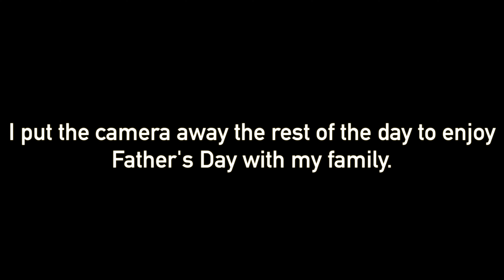FATHER'S DAY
This video is about Father's Day 2017! It was such a great day.

GEAR:
Camera - Panasonic G7
Drone - Mavic Pro (MERVIC) fly more combo
GoPro Hero Session
Rode Pro Mic